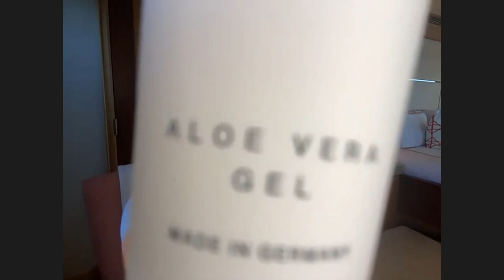Skin School with Dr. Barbara Sturm & Harris Reed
An educational live conversation with Dr. Barbara Sturm and Harris Reed for all teenagers who struggle with their skin and want to learn how best to take care of it.

About Dr. Barbara Sturm
Dr. Barbara Sturm is a German aesthetics doctor, widely renowned for her anti-inflammatory philosophy, non-surgical skin treatments and ingredient science-based skincare line, Molecular Cosmetics.